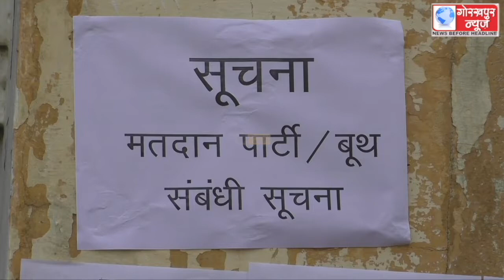पंचायत चुनाव को सकुशल सम्पन्न कराने के लिए मतदान केंद्रों पर रवाना हुई पोलिंग पार्टियां,15 अप्रैल को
पंचायत चुनाव को सकुशल सम्पन्न कराने के लिए मतदान केंद्रों पर रवाना हुई पोलिंग पार्टियां,15 अप्रैल को जिले के 4657 बूथों पर 29 लाख 78 हजार 569 मतदाता करेंगे प्रत्याशियो के भाग्य का फैसला